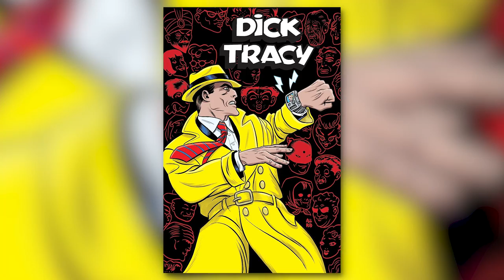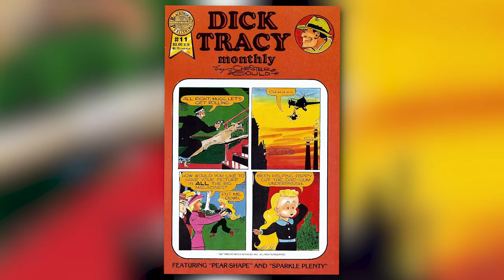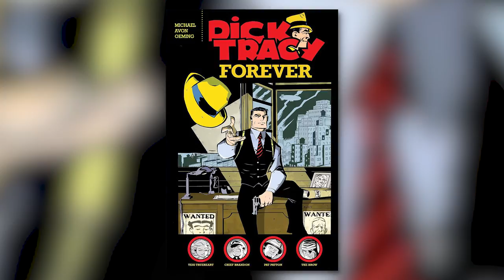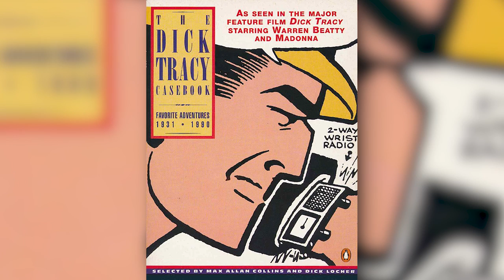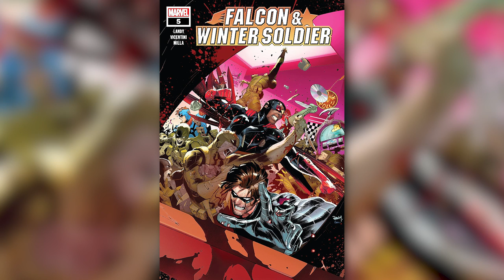History of Dick Tracy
Happy Thanksgiving Everyone! Today on Variant, we continue our recent Pulp Comic series with the History of Dick Tracy!